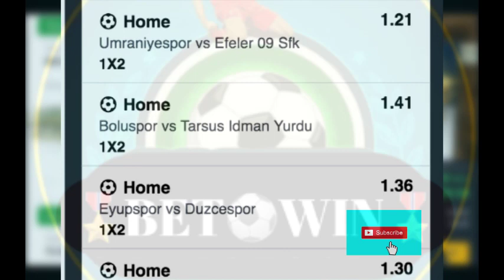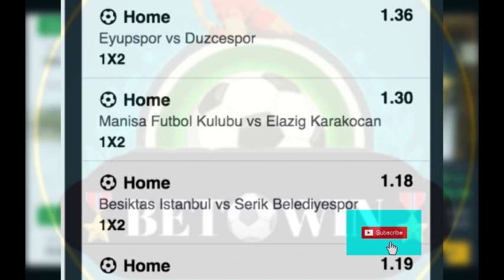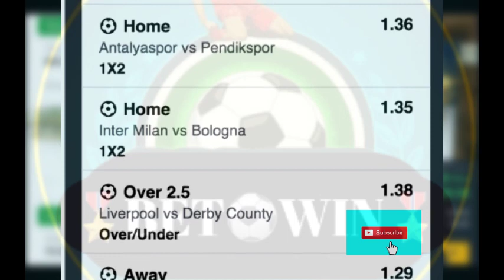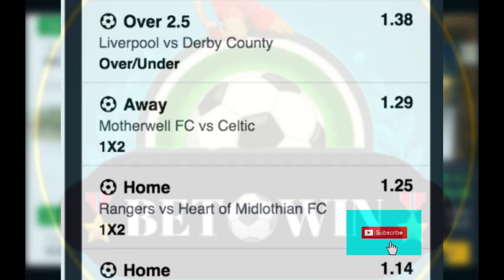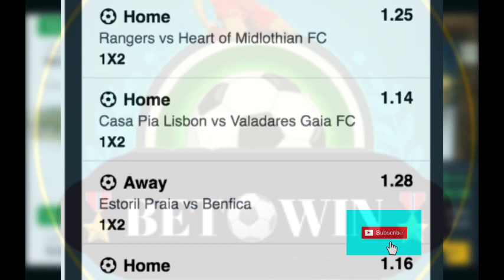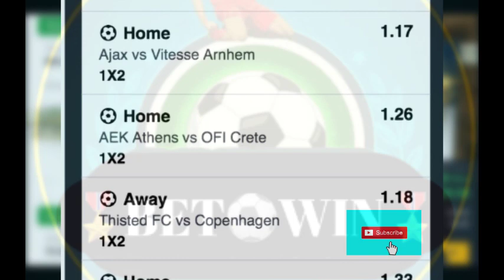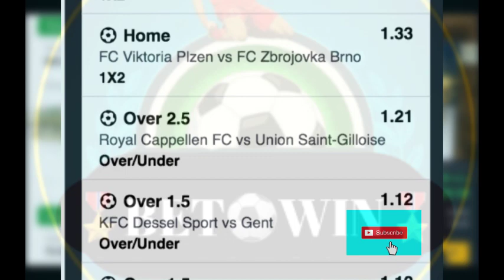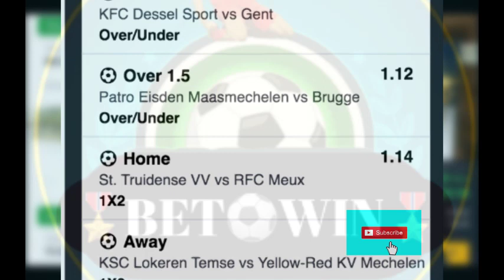Straight Win Football Prediction Today 9/11/2022 | Top Accumulator | Today Fixtures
BOOKING CODE
1CB41A4

You can choose and play them from what I have posted.
The top football prediction channel continues to be Bet & Win Big.

Choose the option that will enhance your chances of winning.

football prediction for today japan league
football prediction for today jackpot lotto
football prediction for today juventus
japan football prediction for today